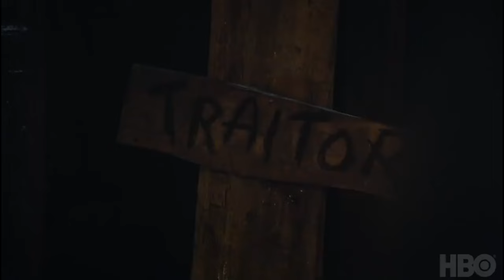Jon Snow Spinoff Series New Update In Hindi .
👉 : Instagram.com/tsc488157

1 )  Jon Snow Trailer

2)    Jon Snow Spinoff Series Hindi

3 )   Jon Snow Series Trailer

4)    Jon Snow Series

5)    GOT Spiniff Update In Hindi

Tushar Chauhan Reviews Ek Esa Channel Hai Ya Fir Keh Saukte Hai Ki Esi Community Jahan Par Aapko Movies, Web Series  Ke Related News, Updates Or Reviews

Track

ME - Tushar